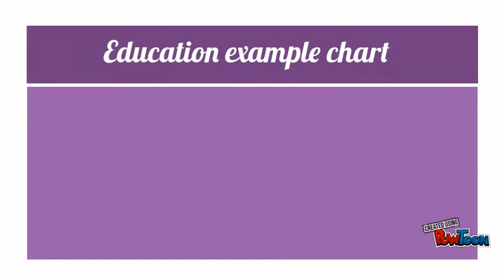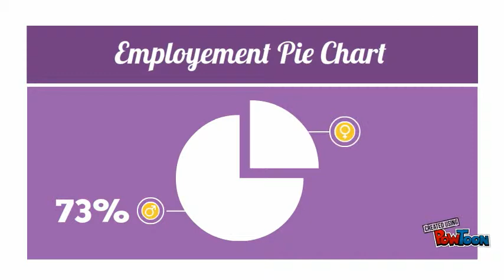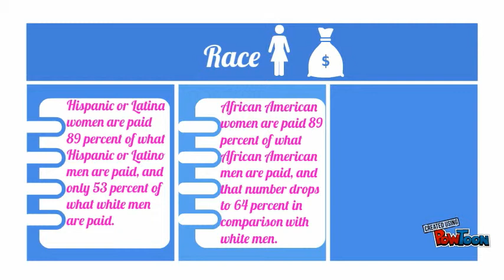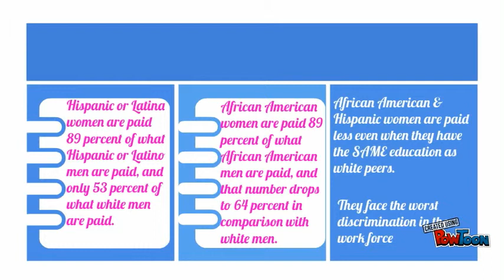Compare & Contrast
Is Feminism Relevant: The Gender Pay Gap refers to the notion that there is a substantial difference in wages and earning between men and women. Statistics confirm that women earn less than men annually in many countries.This Stop Motion compares and contrasts the gender gap between women and men. Although the gender gap is getting narrower and narrower every year, it is still staying pretty persistent.

References:

Blau, Francine D., and Lawrence M. Kahn. "The Gender Wage Gap: Have Women Gone as Far as They Can?" (n.d.). Retrieved October 17, 2014,

Know Your Rights at Work: The Equal Pay Act." AAUW Empowering Women Since 1889.

"Knowledge Center." Catalyst. N.p., (2014, March 2014).

"Fact Sheet: Economic Security." Government of Canada, Status of Women Canada, Communications and Public Affairs Directorate. (2014, February).

Gender Wage Gap. (2014, April 1).

How Does Race Affect the Gender Wage Gap? (2014, April 3).